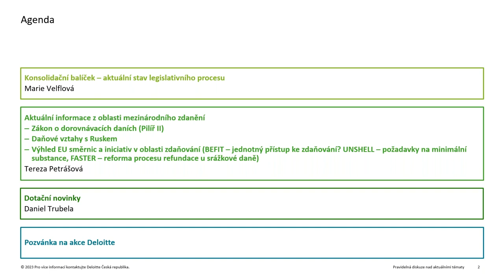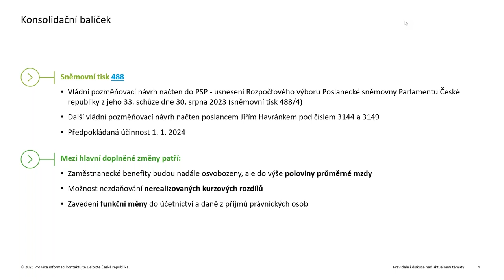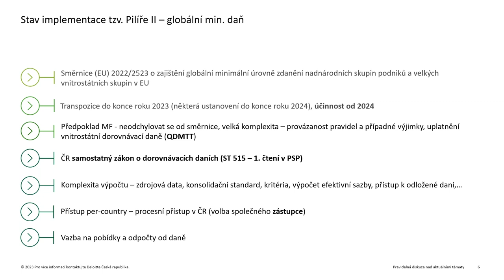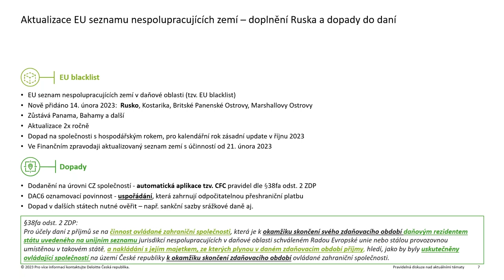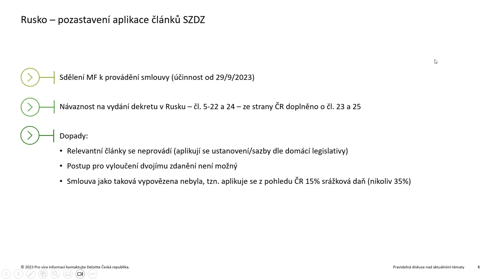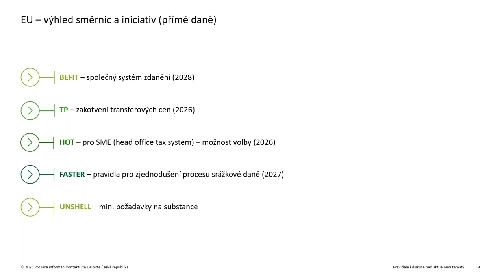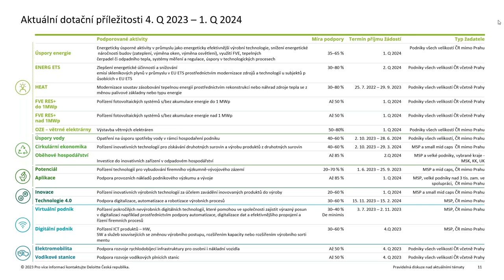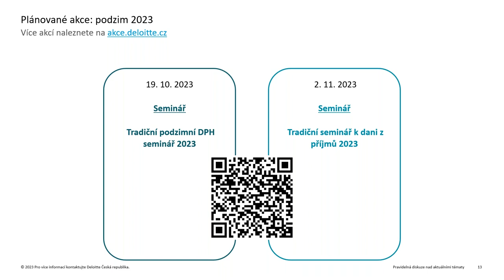Pravidelná diskuze nad aktuálními tématy - Daně a právo v naší každodenní praxi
Mluvíme o tom pořád a rádi. Pojďte diskutovat s námi na našem pravidelném webcastu. Probereme hlavní aktuální témata, přidáme ještě rady, tipy, poznatky z praxe či nové trendy z domova i ze zahraničí.

Témata:
Konsolidační balíček – aktuální stav legislativního procesu
Aktuální informace z oblasti mezinárodního zdanění
Zákon o dorovnávacích daních (Pilíř II)
Daňové vztahy s Ruskem
Výhled EU směrnic a iniciativ v oblasti zdaňování (BEFIT- jednotný přístup ke zdaňování? UNSHELL – požadavky na minimální substance, FASTER – reforma procesu refundace u srážkové daně)
Dotační novinky

Přednášející:
Marie Velflová – manažerka v daňovém oddělení
Tereza Petrášová – senior manažerka v daňovém oddělení
Daniel Trubela – senior konzultant v daňovém oddělení